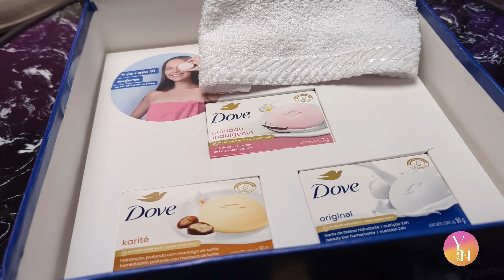Superando crisis.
En este episodio de Ya No Somos Nenes, conversamos con Amelia Solórzano, fundadora de Patra, quien compartió su inspiradora historia. Desde sus inicios humildes hasta superar el impacto del corralito argentino en 2001, y ahora enfrentando la crisis de los dólares en Bolivia, Amelia nos muestra cómo la perseverancia, el ingenio y la fe pueden transformar los desafíos en oportunidades. Su mensaje es claro: los bolivianos estamos hechos para levantarnos, una y otra vez. ¡No te pierdas esta entrevista llena de aprendizajes y motivación!